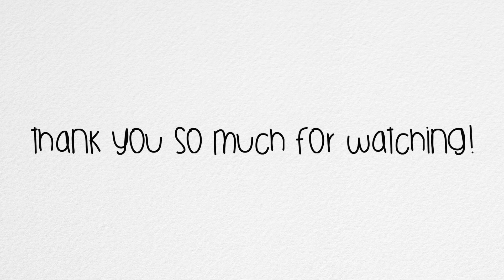How I Style: Boyfriend Jeans ♡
♡Hello beautiful ! Thank U sooo much for watching, you guys mean the world to me.

Stay in touch with me through my social medias!♡